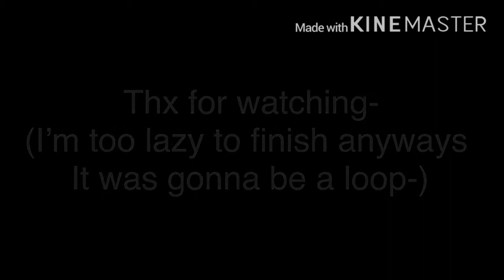What Is Logical Meme (It’s not finish cause it was gonna be a loop-)